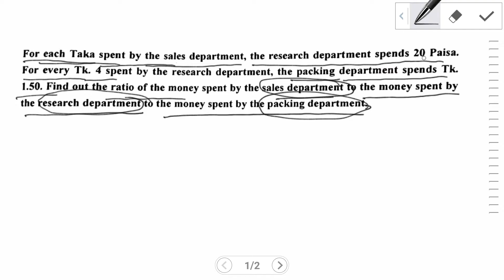Bangladesh Krishi Bank (BKB) | Written Math | 2012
Bangladesh Krishi Bank recruitment test for the post of officer, 2012. Written Math solution.